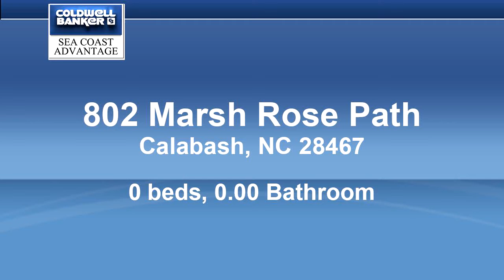Homes for sale - 802 Marsh Rose Path, Calabash, NC 28467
Beautiful home lot at end of street in the themed Marsh Rose neighborhood near the 15th hole on Meadowlands Golf Club. Community has residents center with fitness, game and meeting space, outdoor pool, bicycle racks, walking/riding trails and more. Just minutes from pristene area beaches, the community is half way between Myrtle Beach and Wilmington, but in a peaceful rural setting. Sit on the front porch and watch egrets, eagles and osprey overhead.

Bedrooms: 0
Bathrooms: 0.00
Square Feet: 0
Price: $45,000